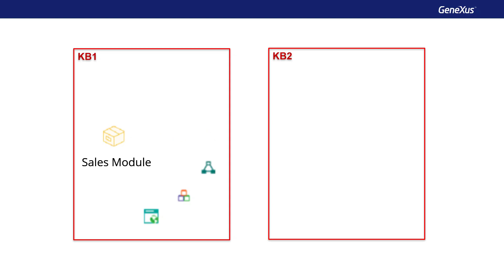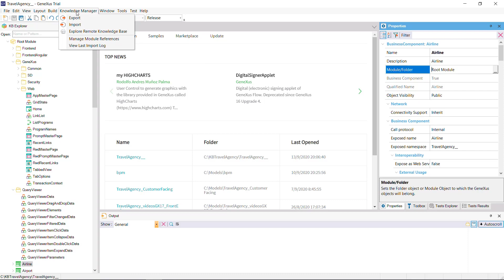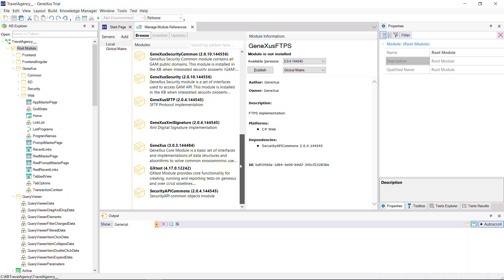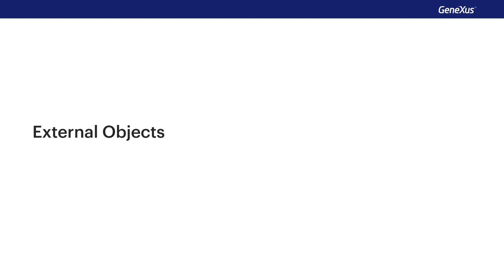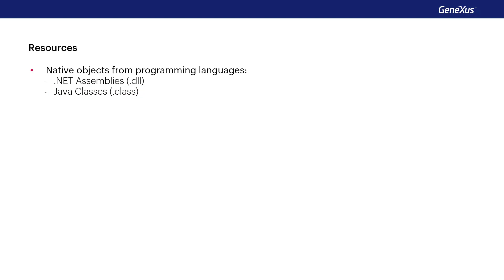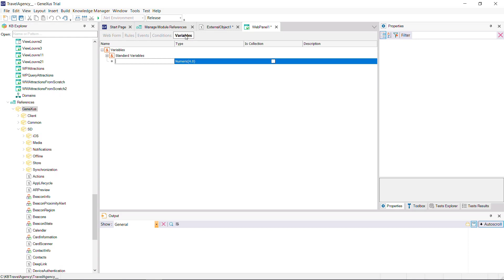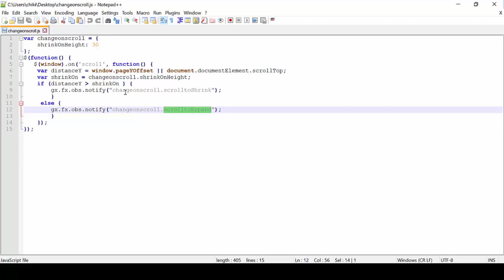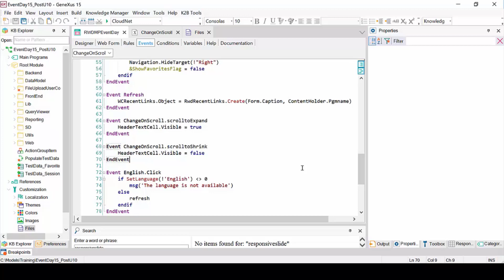Módulos y objetos externos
Se introduce el concepto de los módulos, que nos permiten agrupar objetos de nuestra KB con el fin de encapsular funcionalidades, facilitar su mantenimiento e integrarlas a otras KBs. También veremos qué son los objetos externos, que nos permiten acceder a recursos externos a nuestra KB y trabajar con ellos como si fueran un objeto más de la KB.